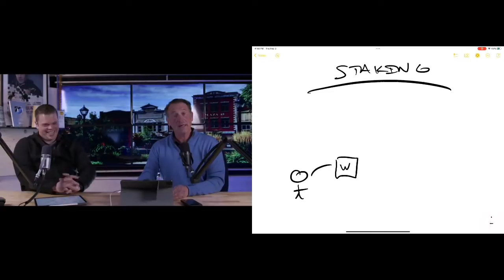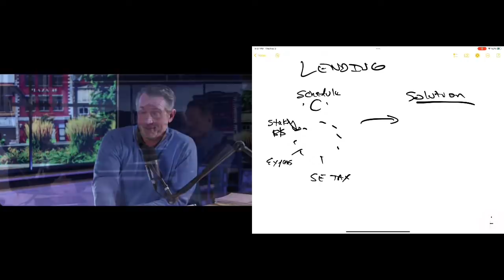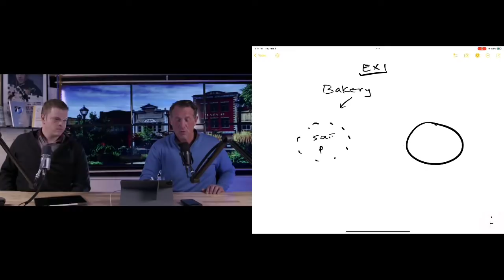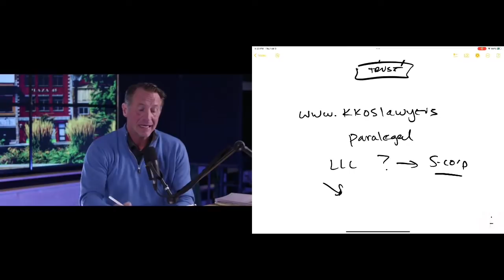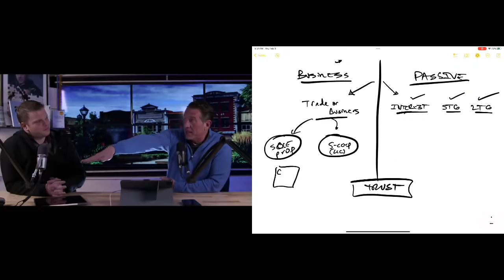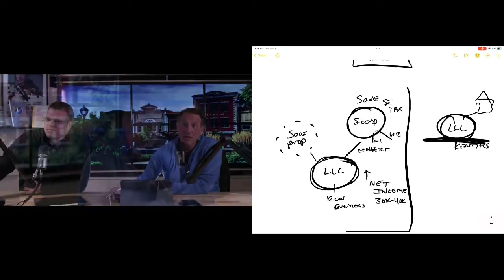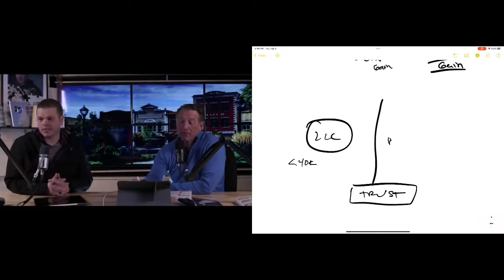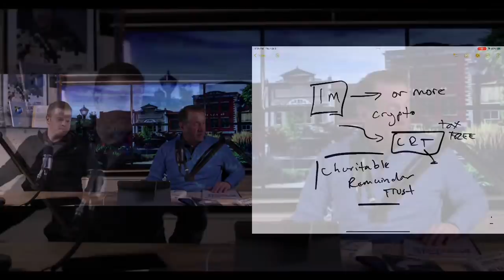How is Staking Taxed? : New Case Law | Mark J Kohler LIVE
Don't miss tax and legal expert Mark J Kohler live at 4:15 PM! Join us as he tackles your questions and dives into the exciting topic of "How is Staking Taxed: New Case Law." Get ready to gain valuable insights and stay ahead of the game!